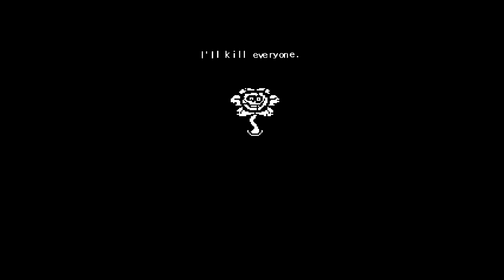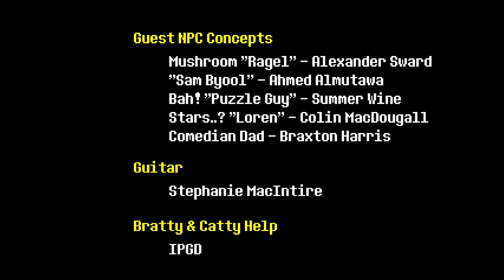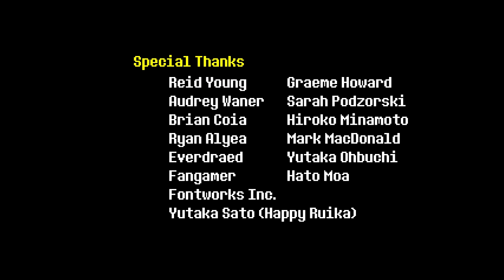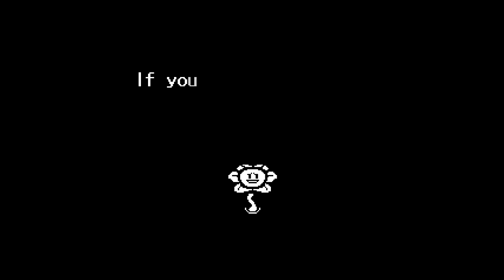Asgore's Resolve | Let's Play! - Undertale Episode 13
This time we are going to take on Asgore, King of Monsters and show him what being a human is really about! And as for YOU Flowey, you will NOT stop us from saving everyone underground and from getting a happy ending! Everyone deserves to be happy! Even you!